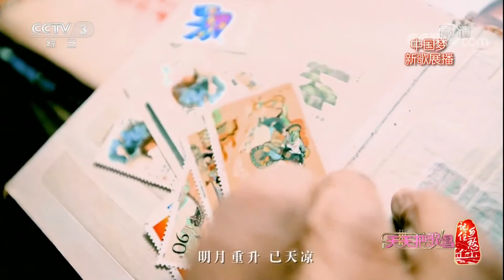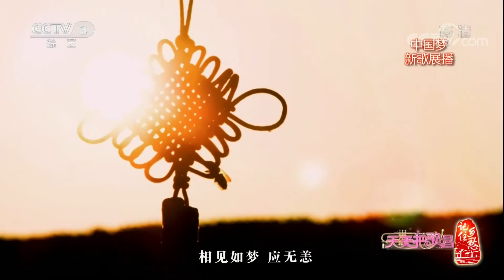《天天把歌唱》 20180105 我很想家 | CCTV综艺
本期节目主要内容： 1、《千年之约》，演唱：韩红； 2、《走在春天的路上》，演唱：吕薇； 3、《故乡老街》，演唱：金志文； 4、《心念》，演唱：汤非； 5、《我的校园》，演唱：刘一祯； 6、《一想到你呀》，演唱：春天； 7、《我很想家》，演唱：杨洋 熊天平。（《天天把歌唱》 20180105）